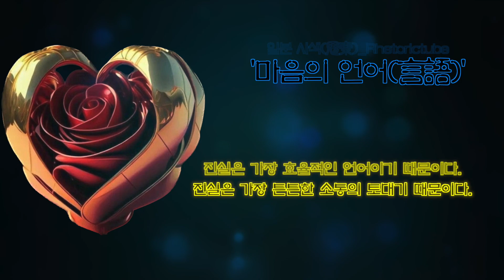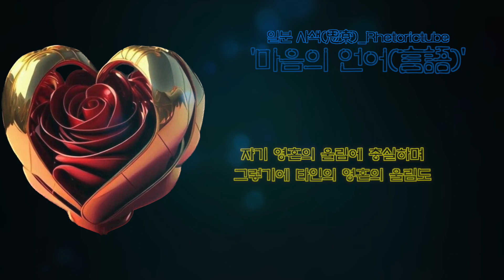마음의 언어#shorts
마음의 언어

내가 마음이라면
마음엔 감정과 이성이라는 두 식구가 있다.
마음의 집에는 세 식구가 함께 산다
이들에 대해 다른 말로 여러 가지 이름을 붙여 줄 수도 있지만
지금까지처럼 그냥 마음과 감정과 이성이라고 부르자
자연에서 난
본래의 나는 놀이터에서 어울려 노는
어린아이들의 모습에서 볼 수가 있다

그들은 꾸밈없는 진실로 서로 소통한다
진실은 가장 효율적인 언어이기 때문이다.
진실은 가장 튼튼한 소통의 토대기 때문이다.
내 영혼의 집의 세 식구도 어린아이들처럼
서로의 진실을 존중하고 그 무구한 진실로소통할 때 진정한 자신이 된다

이상적 인간이란 '초인'이 아니다
내가 진실한 사람이다
오늘 자기와 대화를 잘하는 사람이다

자기의 감정과 이성을 존중할 줄 아는 지혜로운 사람이다
자기와의 대화 과정에서 자기의 감정과 이성의 언어들을 이해할 수 있는 사람이다
진실로 자연의 원리와 함께 있는 사람이다

마음의 언어를 자기의 안과 밖에서 공유하며 그것으로 온전히 소통할 수 있는 사람
자기 영혼의 울림에 충실하며
그렇기에 타인의 영혼의 울림도 소중히 여겨 공감할 수 있는그런 마음을 가진 사람이다
그런 사람이 진실하고 창의적이며 모두에게 생산적인 사람이다